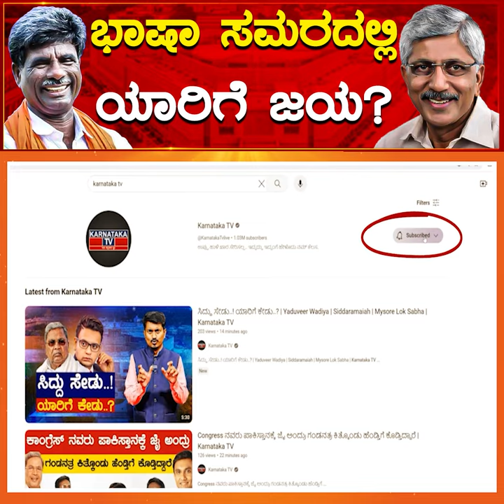ಭಾಷಾ ಸಮರದಲ್ಲಿ ಯಾರಿಗೆ ಜಯ? | Kota Srinivas Poojary vs Jayaprakash Hegde | Karnataka News